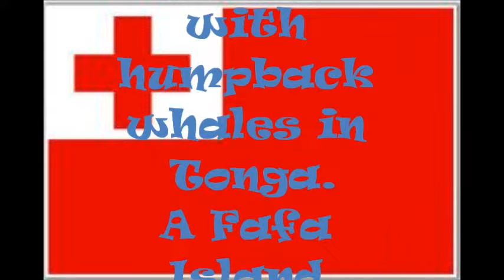Swimming with humpback whales, a Fafa Island tour, Tonga.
Videos and pictures with an old Canon camera taken during our whale watching tour from Fafa Island.

See our video of Fafa Island Resort, type in "stelley08 Fafa Resort"